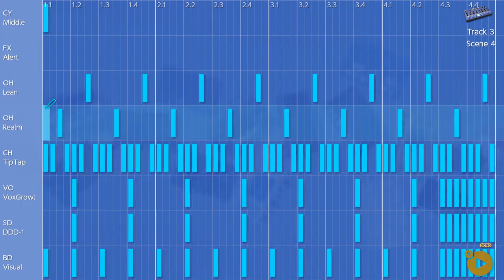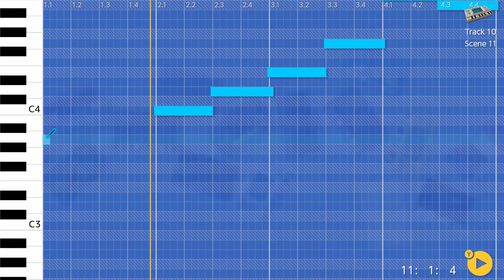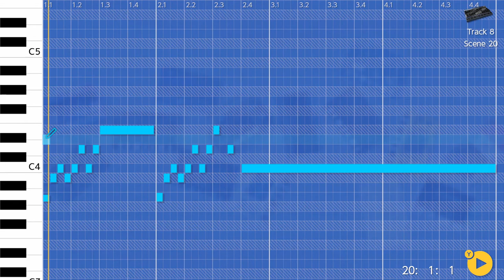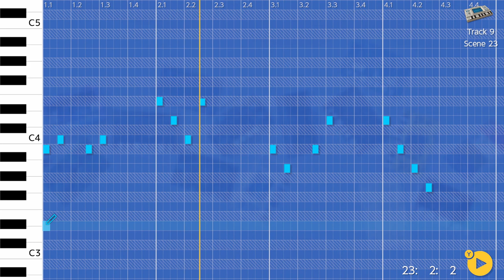Regrets On Reflection - Korg Gadget, Nintendo switch.